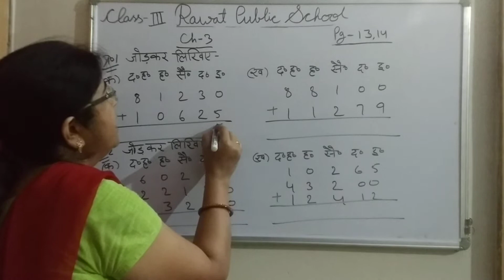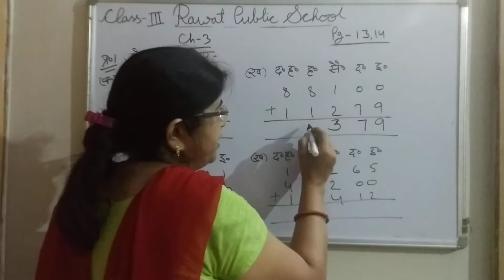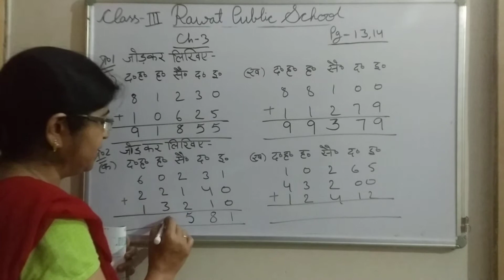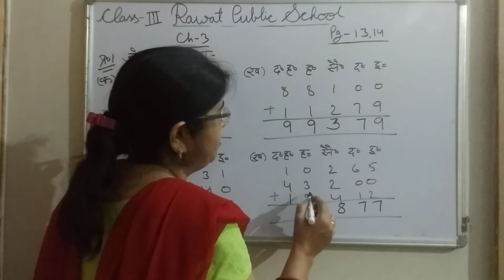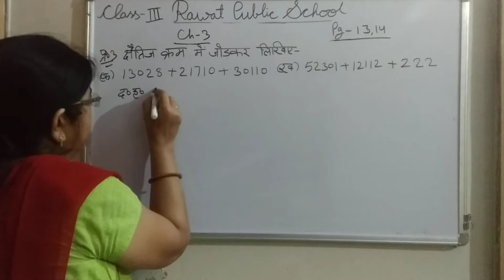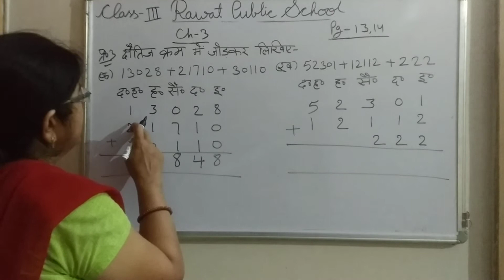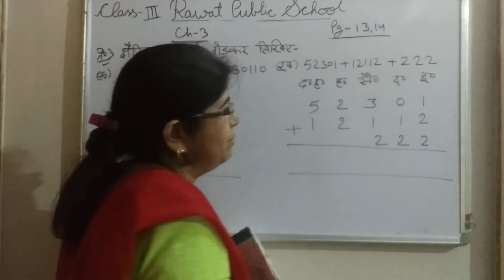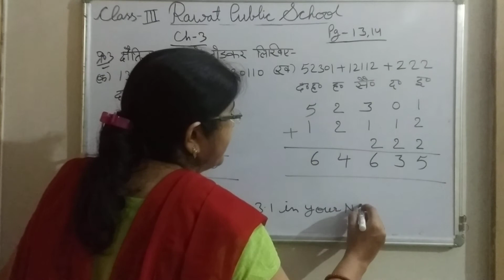Class-3Maths Ch-3 HM 15/6/21